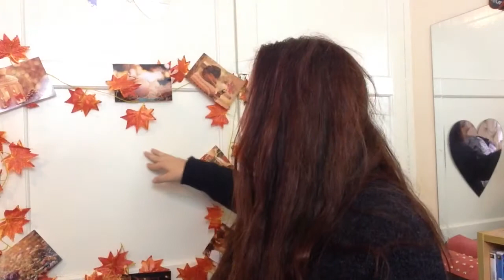Update/Request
Will fill in later and will put a thumb nail on